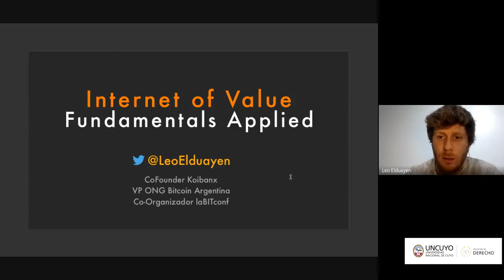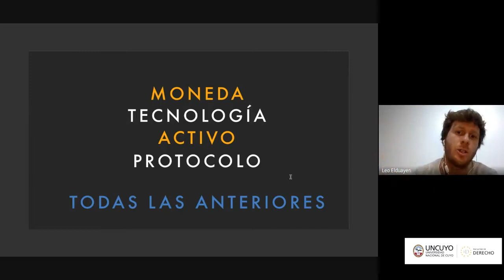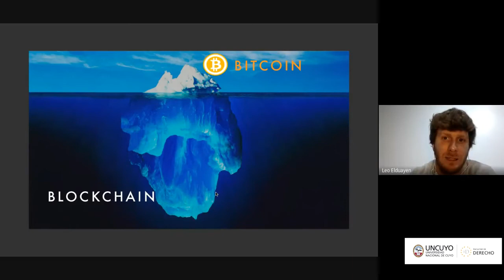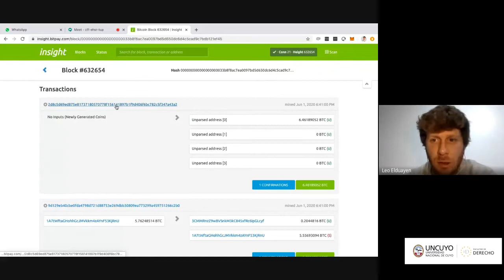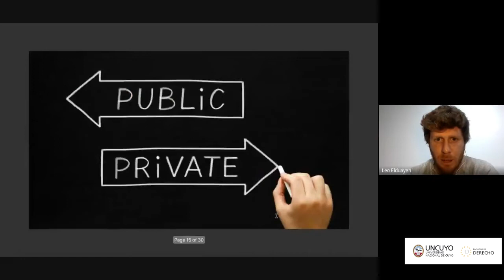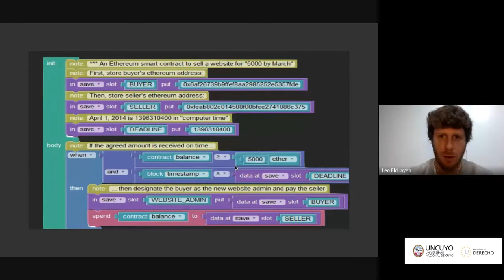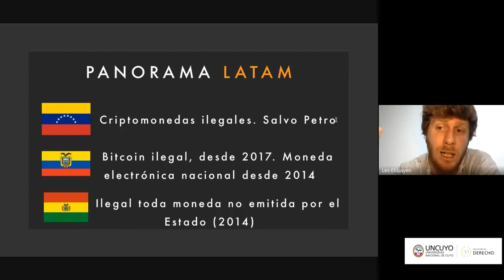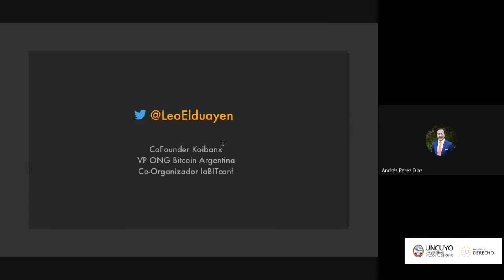Leo Elduayen - Curso On Line | Derecho en las Startups, Tecnología e Innovación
"Qué es y porqué es importante la tecnología de Blockchain" Leo Elduayen - Co-Founder de Koibank